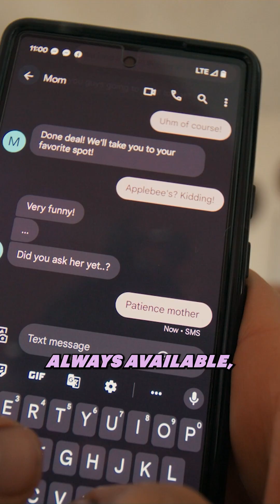Why AI Relationships Feel So Real (and What Attachment Has to Do With It)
AI “friends” and digital partners are everywhere—but why are some people more drawn to them than others? The secret lies in attachment styles. Anxious? Avoidant? Secure? Here’s how your attachment shapes the way you connect with technology—and what that means for your relationships.